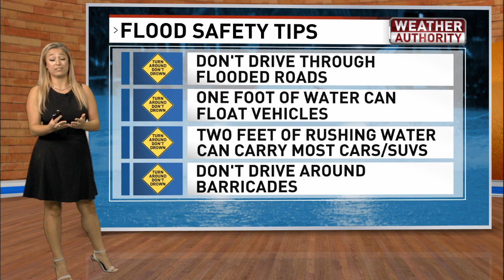Which SC rivers will crest after TS Debby?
Tropical Storm Debby last week dumped a lot of rainfall across the area over a prolonged period.

This past weekend and into this week, a stalled cold front continues to bring flooding chances, adding even more to area rivers and creeks. On top of this, North Carolina also received an excess of rainfall from Debby and more is expected from the stalled front. Due to the way our area rivers flow, this means more water is still trickling down into Pee Dee, Border Belt and Grand Strand area river basins from North Carolina.